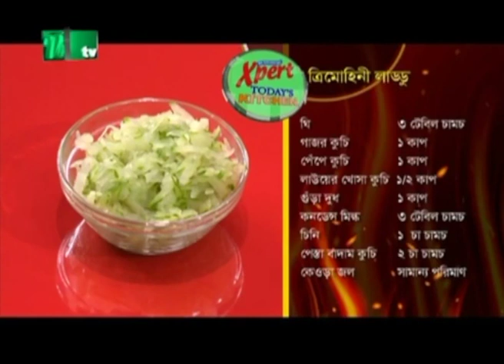সবজির ত্রিমোহনী লাড্ডু | Xpert Today's Kitchen | এক্সপার্ট টুডে'স কিচেন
Expert Today's Kitchen - 89